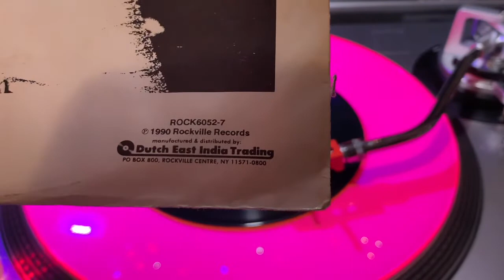Tater Totz - Working Class Hero John Lennon Cover